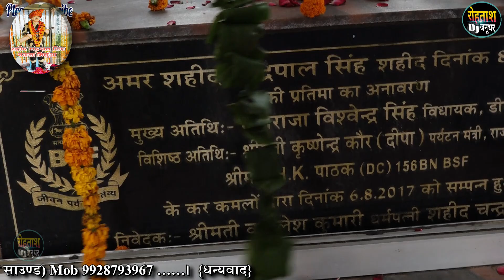ऐसी गायकी सुनकर रौंगटे खडे हो जायेंगे ~~ पहली बार मे ही इस बच्चे ने लठ्ठ घाड दिया Nagla Mirchua 2023